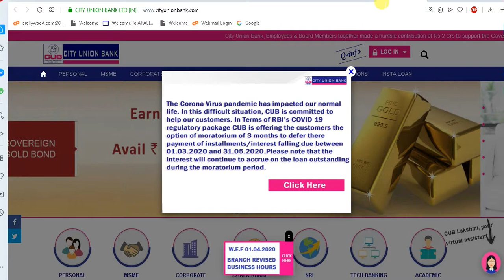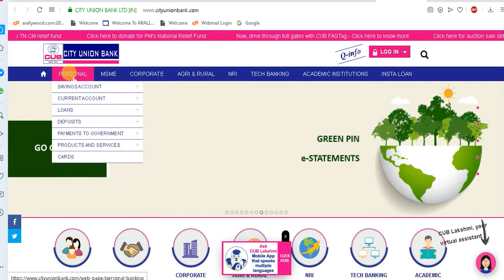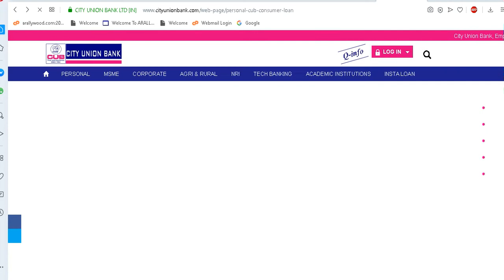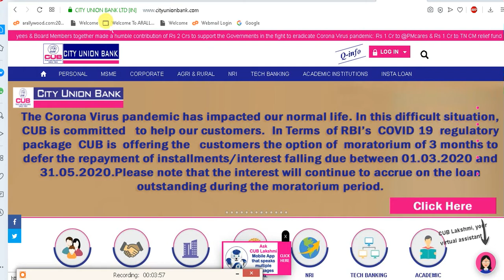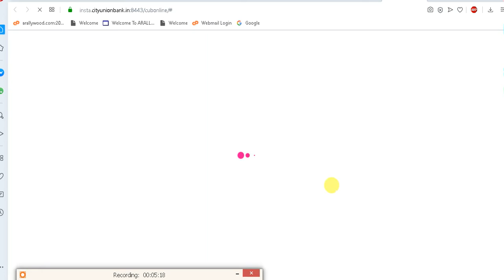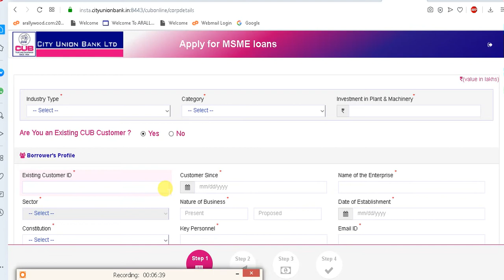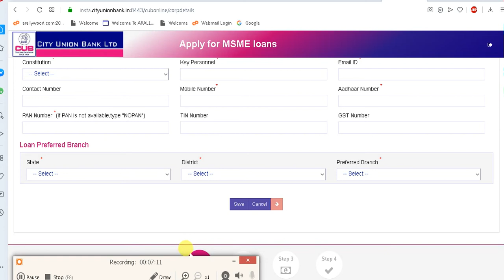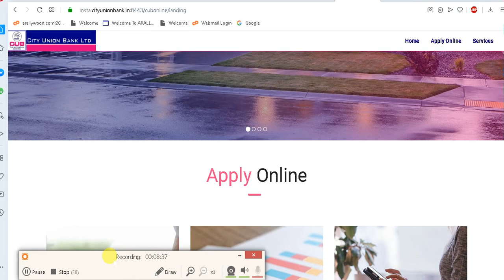How to apply for City Union Bank Personal Loan Online in 2020 ? CUB Personal Loan Apply online 2020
City Union Bank Personal Loan apply online,
City Union Bank Insta loan apply,
City Union Bank Insta Loan Apply in 2020 online,
how to apply for CUB personal loan in 2020,
CUB Personal Loan application process in 2020,
CUB Loan apply online in 2020,
CUB Loan kaise le,
CUB Loan application form online for personal loan in 2020,

Reuse of any contents including company name arallywood, logo or any other digital properties without written rights from our company is strictly prohibited and may result strict legal actions and may have to recover compensation or any financial or other losses from the users.

All the informations published & available (for advertising or broadcasting purposes in accordance with our said company/Arallywood policies) on this "Arallywood" YouTube Channel & website are collected from various sources whether online or offline &  published in good faith and for general information purpose only. Our YouTube Channel "Arallywood" or our any websites or our company do not make any warranties about the completeness, reliability and accuracy of these informations. Any action you take upon the information you find on this YouTube Channel(Arallywood)or websites is strictly at your own decision. Our YouTube Channel "Arallywood" or our company will not be liable or responsible for any losses or damages in connection with the use of our YouTube Channel "Arallywood" or  websites. It's the responsibility of users of the said YouTube Channel "Arallywood" or sites to check and verify the authenticity of the  published informations before engaging any business transaction or any other types of activities, users are completely responsible for their engagement or profits or losses. Our YouTube Channel "Arallywood" or company or websites are not responsible for such kinds of activities. If you started watching videos or our "Arallywood" YouTube Channel or websites it's automatically understood that you agreed and understood all these terms conditions & policies stated here. If you don't agree any of these you can stop watching or using our youtube channel "Arallywood" or websites.